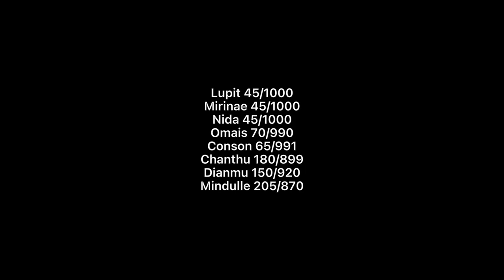2021 TFKAU WMHB Hypothetical Pacific Typhoon Season Animation | Typhoon Force Kim | 태풍시즌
Sources
Satellite Images: Wikipedia
Icons: The Phone Expert